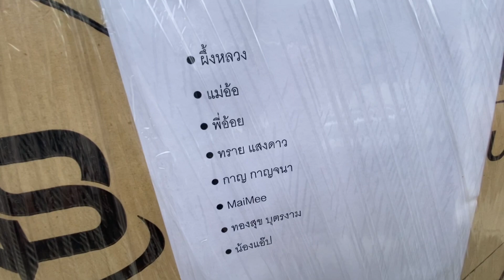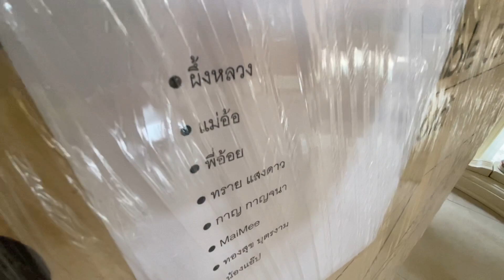แฟนคลับส่งเก้าอี้มาแต่ว่า...?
ขอบคุณมากๆน๊าาา ทุกคนนนน🙏🏻🙏🏻🙏🏻